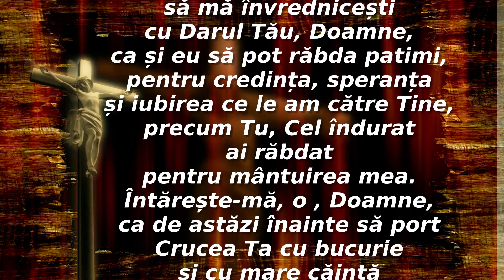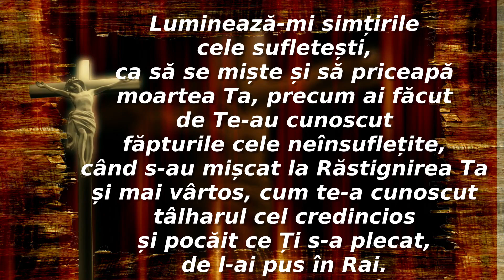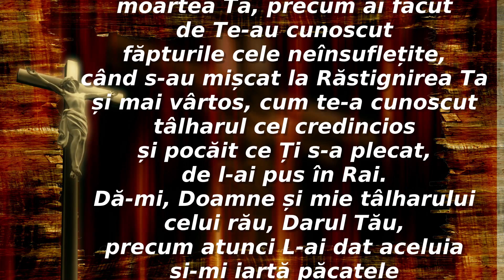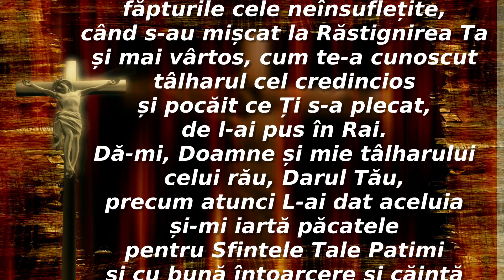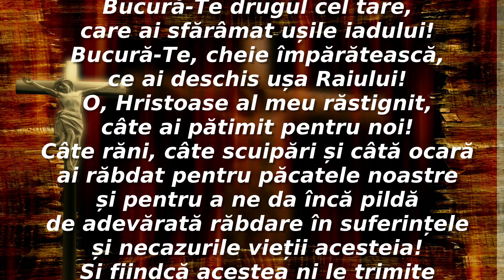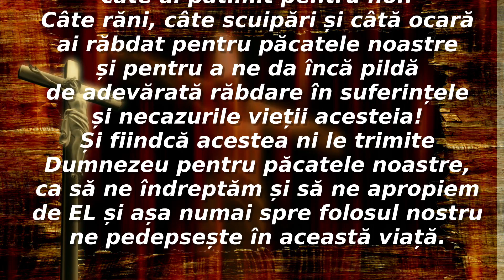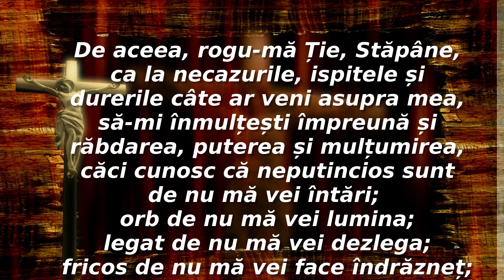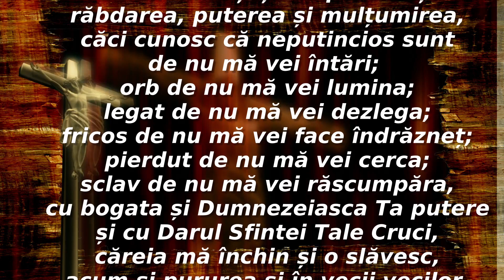ROAGĂ-TE AZI AȘA LUI IISUS PENTRU A PRIMI IERTAREA ȘI BINECUVÂNTĂRILE LUI CEREȘTI